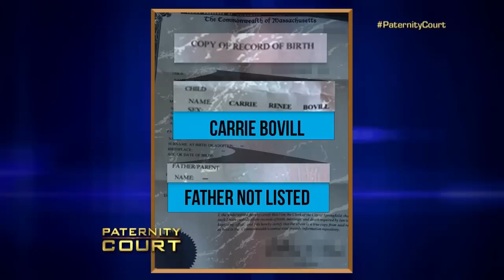She Brings Him To Court After 25 Years (Triple Episode) | Paternity Court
1. Woods v. Volmar - Can a four month old baby be the child of a Lithonia, GA man who she met at a nightclub? The 29 year old mother brings the possible father to court for a DNA test - and for answers.
2. Montgomery v Parker - A tormented man from Cleveland, OH brings his cheating ex-girlfriend and her lover to court to prove that he is the biological father of her child
3. Duvall/Bovill v. Bovill - A South Carolina woman is livid that her ex waited 25 years to claim he's not the father, so she brings him to court to prove him wrong.